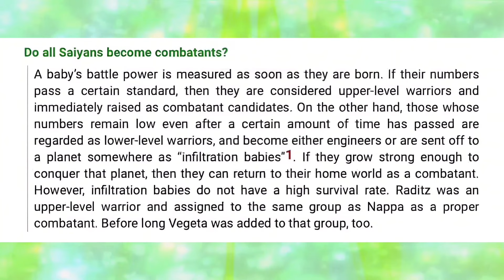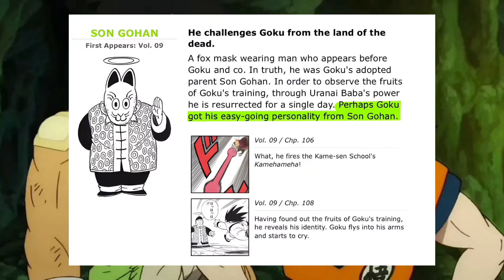Why Is Broly Pure Of Heart??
Read Dragon Ball Infinity : Dragon Ball Infinity (more chapters no bonus pages)